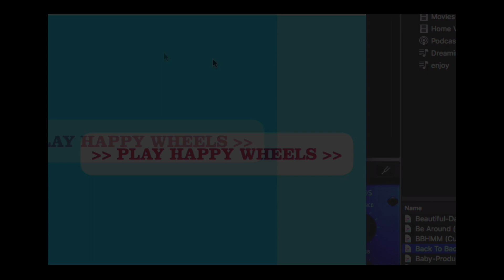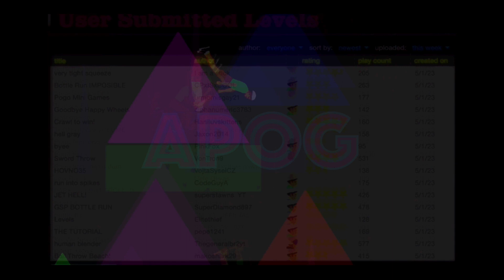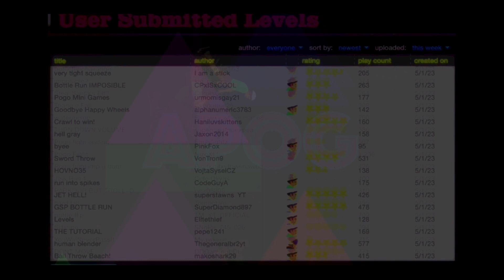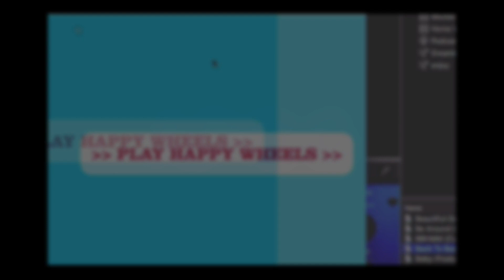ApoG Plays: Happy Wheels 11x8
@apog2670 takes on Happy Wheels trips are welcome, I also do appreciate Likes, Comments, and to subscribe is to reveal your pathway to a different dimension, I hope all of you enjoy it.